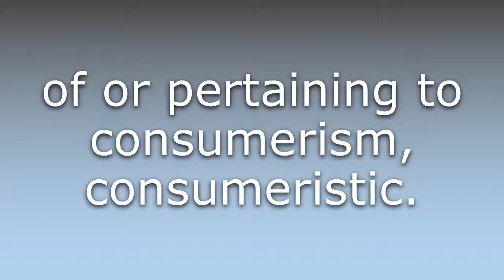What does Consumerist mean?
What does Consumerist mean in English? Learn the meaning of the word Consumerist! How to Pronounce Consumerist. Expand your vocabulary, learn words.